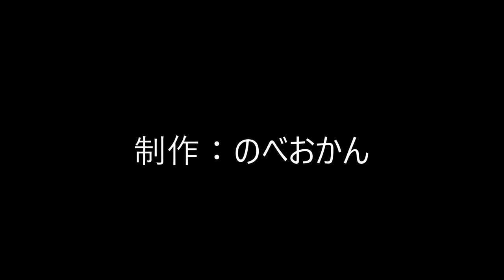アロハインターナショナルクラブ（延岡市/空中ヨガ/英語/ダンス）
アロハインターナショナルクラブ
住所/　〒882-0051 宮崎県延岡市富美山町525-1
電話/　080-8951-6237